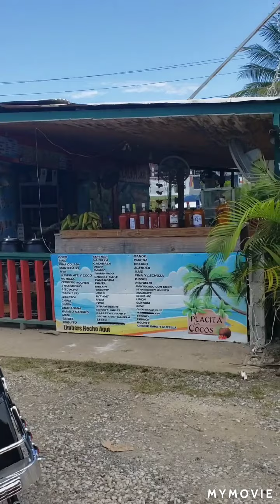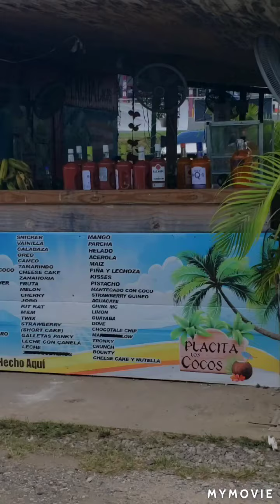por Joyuda 🏝, Cabo Rojo 🇵🇷